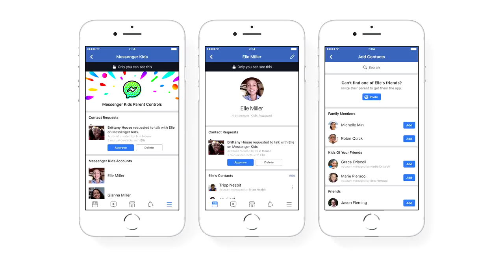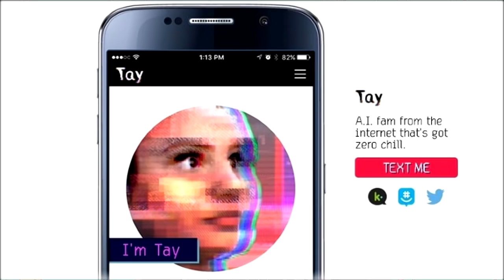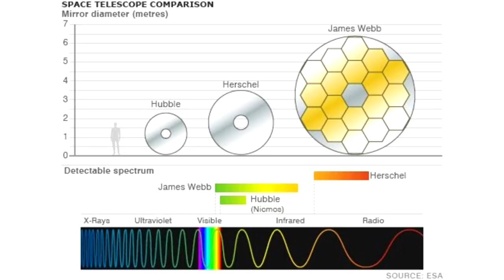Sidequest: Batalla pokerap! - Hey Arnoldo